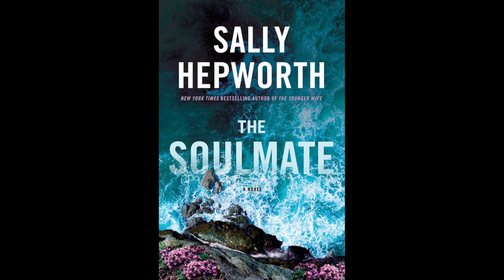The Soulmate - Sally Hepworth - Resenha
Há uma casa de campo em um penhasco. A casa dos sonhos de Gabe e Pippa em uma pacata cidade costeira. Mas sua casa perfeita esconde algo sinistro. As altas falésias tornaram-se um local popular para as pessoas acabarem com suas vidas. Noite após noite, Gabe vem em seu socorro, literalmente falando com eles para fora do precipício. Até que ele não o faça. Quando Pippa descobre que Gabe conhecia a vítima, as perguntas aumentam... A vítima pulou? Ela foi empurrada? Pippa e Gabe Gerard estão casados ​​e felizes há sete anos, com duas filhas adoráveis, comprando a casa dos seus sonhos, que fica ao lado de um penhasco em uma pacata cidade costeira nos arredores de Melbourne. A família de Pippa, incluindo seus pais, sua irmã recém-esperada e sua esposa morando perto deles. Eles parecem uma família perfeita.